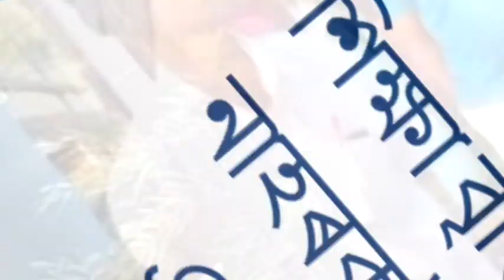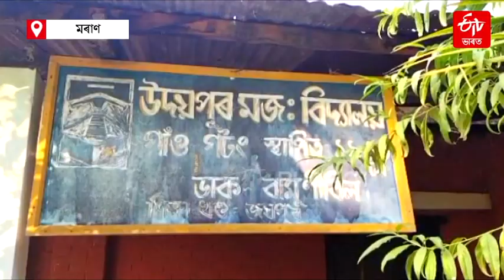মাতাল শিক্ষকৰ বাবে অনিশ্চয়তাত শিক্ষাৰ্থীৰ ভৱিষ্যত ! | ETV Bharat Assam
শিক্ষা বৃত্তিত কালিমা নাহৰকটীয়া চাচনীৰ এজন শিক্ষকৰ ৷ দৈনিক সুৰাপান কৰি বিদ্যালয়লৈ আহে শিক্ষক গৰাকী ৷ অনিৰ্দিষ্ট কাললৈ বিদ্যালয়ত প্ৰৱেশ নিষিদ্ধ শিক্ষক গৰাকীৰ ৷